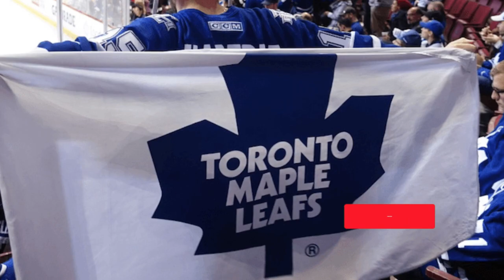BIG MOVE BREWING LEAFS AND FLAMES TRADE RUMORS EXPLODE! TORONTO MAPLE LEAFS LASTEST NEWS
Join us on the Toronto Maple Leafs News channel, where a devoted Leafs Nation fan brings you all the latest updates in a concise and informative manner.